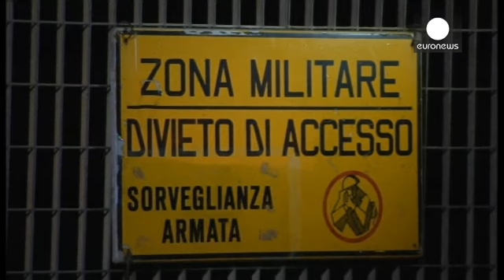القوات الإيطالية تنقذ 800 مهاجرا قرب جزيرة لامبيدوزا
في عملية جديدة تمكنت البحرية الإيطالية و حراس السواحل ...

في عملية جديدة تمكنت البحرية الإيطالية و حراس السواحل  ليلة الخميس إلى الجمعة من إعتراض و إنقاذ أكثر من 800 مهاجر من سوريا و أفريقيا كانوا يحاولون عبور البحر المتوسط بإتجاة صقلية مرورا بجزيرة لامبيدوزا.
و قالت السلطات الإيطالية أنه تم إنقاذ المهاجرين غير الشرعيين من موت مؤكد في عمليات متفرقة في مياه المتوسط. حيث نقلت سفينتان حربيتان إيطاليتان نحو 400 شخص كانوا على متن  قوارب للعبور إلى إيطاليا.
سفينتين أُخريتين تابعتين لخفر السواحل الإيطالية نقلت نحو 250 مهاجر في قارب كان يواجه مشاكل قرب جزيرة لامبيدوزا.